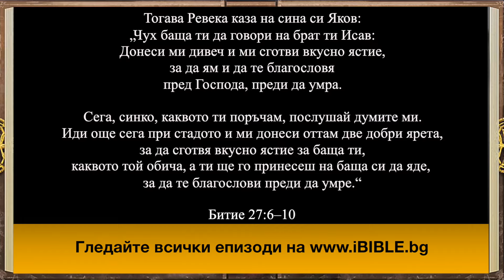iBible | Episode 21: Jacob & Esau (Part 2) [Bulgarian] [RevelationMedia]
Watch as the story of Jacob and Esau from Genesis chapters 26, 27, and 28 comes to life in iBIBLE—the world’s first visual and interactive Bible. Featured in the 21st episode of iBIBLE is the story of Jacob deceiving Isaac to receive Esau’s blessing. Isaac is old, and he calls for Esau to prepare wild game for him, so he could bless him. Rebekah hears their conversation, and she prepares the food, and puts Esau’s clothes on Jacob. So, Isaac eats the meal that Jacob brought to him, and blesses him instead of Esau. Study the Bible and enjoy the narrative presentation of God’s Word with iBIBLE.